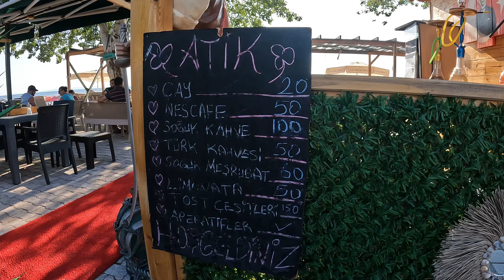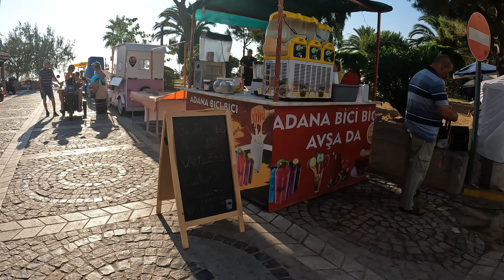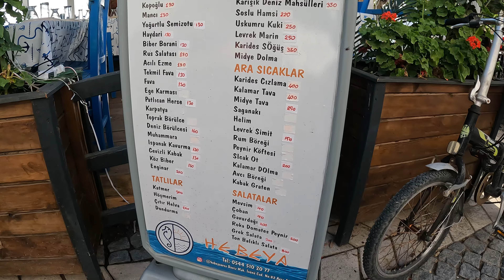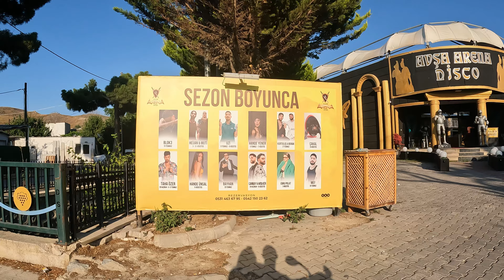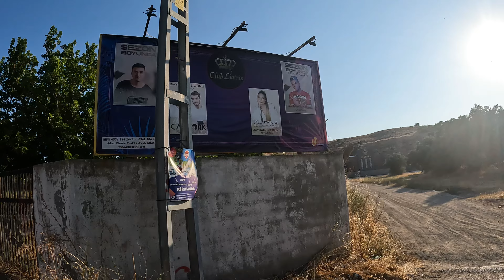AVŞA ADASI’NA DAİR HER ŞEY ! İZLEMEDEN GELMEYİN 🇹🇷